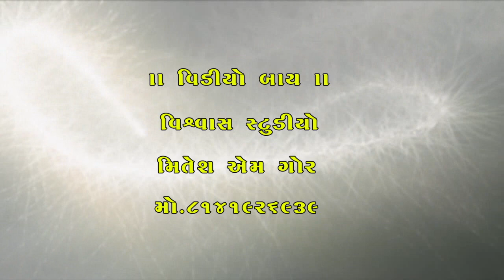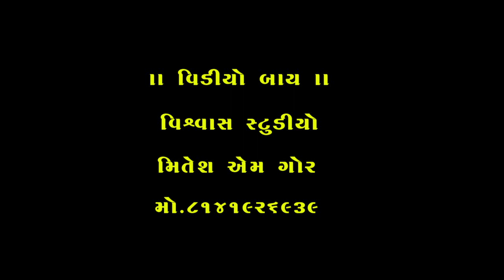mure ji chutani jo parinam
kutchi comedy,
panudo kutchi comedy,
panudo,
vasant maraj panu,
panu kutchi comedy,
kutchi comedy video,
vasant maraj pannu kutchi comedy,
kachi comedy,
kutchi comedy panudo,
muro kaka
panudo comedy,
penudo new comedy
Pannu katchi comedy, pannu malika, rashik maraj ne pannu,
Kutchi comedy,  geeta ben rabari new song, kutchi, kutch, mundra, bhuj, gandhidham, kutchi comedy,
Gita ben rabari kutchi song, kinjal dave new song kutchi, kinjal dave, gita ben rabari, rashik maraj, dixit maraj, rona sher maa, char char bangdi vadi gadi, vasant maraj, kutchi comedy, kutchi comedy,
Kutchi Comedy_મોંજી પેયો મુરો_Moj,

deshi muro videshi chhori kutchi,
kutchi Comedy_મુરે જી મથાકોટ_Muro
MURO OBHO CHUTNI ME,
KUTCHI COMEDY,
mure ja viya kutchi comedy,
mure ji muri se mulakat kutchi,
// નવડા નત્તા માઁ || કચ્છી કોમેડી ફિલ્મ
mure jo apharan kutchi comedy,
qiè a dui_Vandhe Ja Viya_Kutch...
ખેતર વેકી ને ખાઇ વ્યો | રસીક મારાજ || ૫.
|| 4gog cusì 5281 (FCH II Bhajje...
Murejo Lakh Jo Love || Vasant Ma...
BHU 4S Uquz (Adha Muke Penay,

Kutchi Comedy
MURO OBHO CHUTNI ME K...
panudo part 3
Kutchi Comedy
KUTCHI COMEDY FILM |
અધા મૂકે પેણાયો (Adha Muke penay,